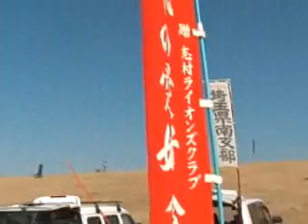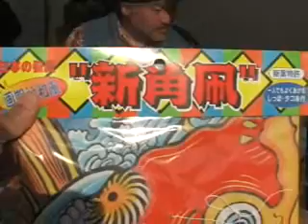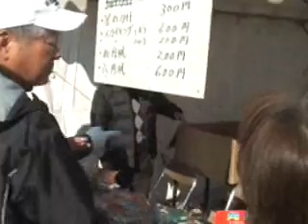KITE FLYING DAY (FEB 11, 2013)-1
Date : February 11, 2013 (a national holiday)
Place : Tone, Ibaraki, Japan
Weather  : Fine and windy
Air Temp : about 9 deg C